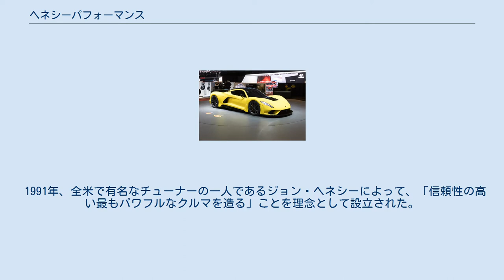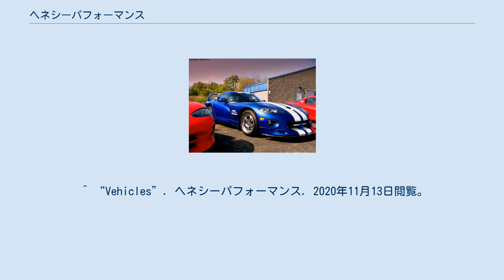ヘネシーパフォーマンス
ヘネシーパフォーマンス(Hennessey Performance)とは、1991年にアメリカのテキサス州に設立されたチューニングメーカーである。
 1991年、全米で有名なチューナーの一人であるジョン・ヘネシーによって、「信頼性の高い最もパワフルなクルマを造る」ことを理念として設立された。
 シボレー・カマロやフォード・GTなどといったアメリカ車の他、MP4-12Cなどのイギリス車や日本車、ドイツ車などのチューニングを幅広く手掛けてきており、現在では広大な敷地内に自社サーキットと直線の短距離コースを所有し、20基のサービス施設と16基のリフト、さらに溶接工場にシャシーダイナモ2基（2WDの1800馬力までとAWDの2000馬力対応）、アライメント調整機、広大なショールームと、さながら自動車メーカーのような大規模な施設を所有するまでに至っている。
 2012年に登場したコンプリートカーの最上級モデル、ヘネシー・ヴェノムGTの静止状態から300km/hまでの加速時間は追い風参考13.18秒、向かい風参考14.18秒を記録し、その平均値である13.63秒が2シーター量産車の世界最速としてギネス世界記録に認定されている。
さらに2014年2月14日には、ケネディ宇宙センターにあるNASAシャトル着陸施設の5.2km（オーバーラン地帯含む）の着陸路にて最高速度計測が行われ、ミラー・モータースポーツパークのディレクター、ブライアン・スミスの運転により最高速度435.31km/hを記録した。
諸事情によりギネス世界記録には認定されなかったが、ブガッティ・ヴェイロン スーパースポーツの持つ2シーター量産車の最高速度ギネス記録を事実上破っている。
 最上級に位置づけられた最速モデル。
 また現在は取り扱っていない同シリーズの車種は以下の通り。
 以下はベースとなる車両。
（2020年11月時点） 過去にはマクラーレン・MP4-12C、ランボルギーニ・ガヤルドなども手掛けていた。
 日本においては、株式会社エクスプライドのもと2013年に設立された日本法人「ヘネシー・パフォーマンス・ジャパン」（愛知県清須市）が正規輸入販売を行っている。
 ^ “Vehicles”. ヘネシーパフォーマンス. 2020年11月13日閲覧。